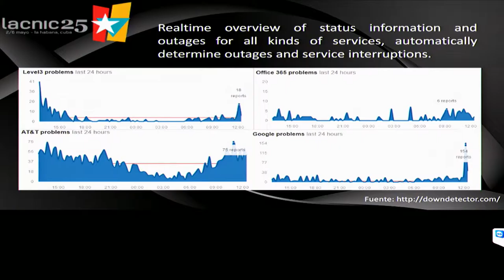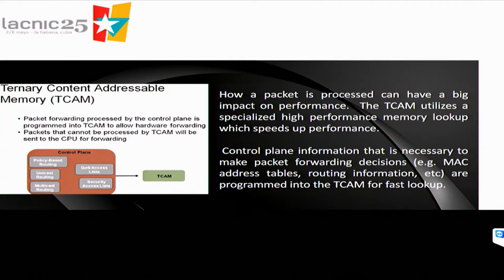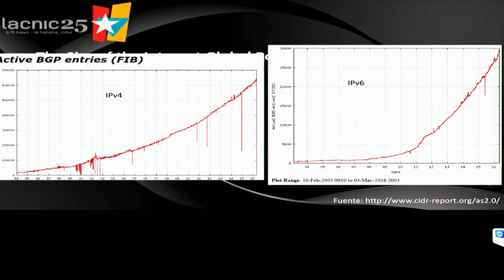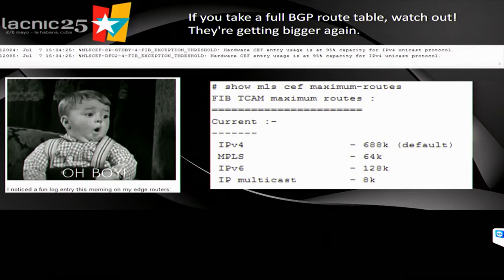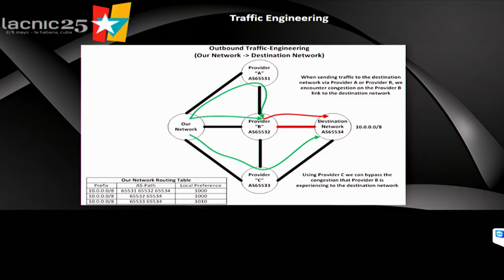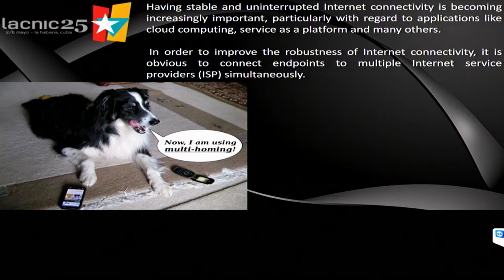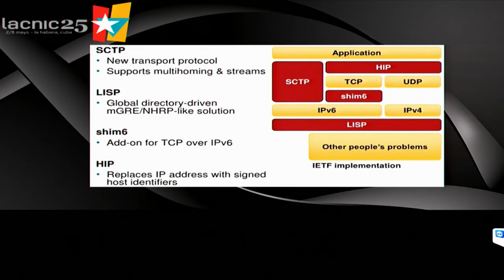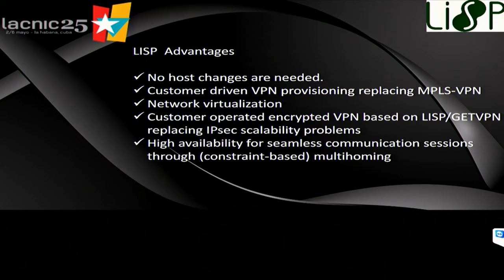Estrategia de Enrutamiento Escalable en la Transición y Adopción de IPv6